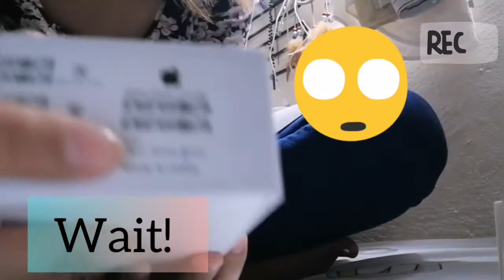Iphone 11 pro unbox - fake or original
Unbox item tayo,
Mga hilig sa mga online shop dyan tulad ko.

Na scam na din ba kau?! 🤣